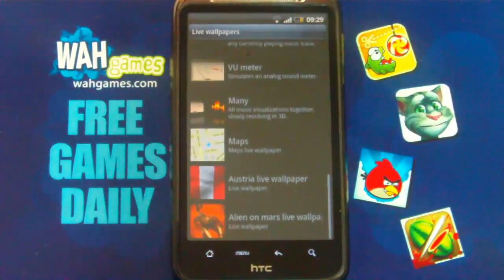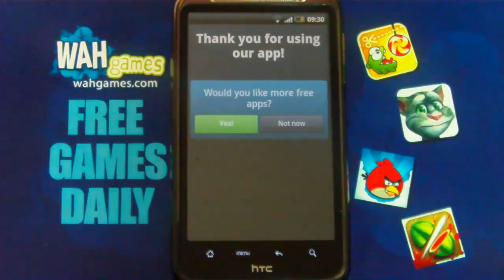Alien on mars live wallpaper Free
Alien on Mars live wallpaper for all scorpio and space lovers!

Alien on Mars live wallpaper featuring armed scorpio shooting his way through the landscapes of Mars. Terminator scorpio is fully equiped with modern armours and has a toxic container on its tail. Perfect for all Scorpio lovers as well as fans of fiction comics.